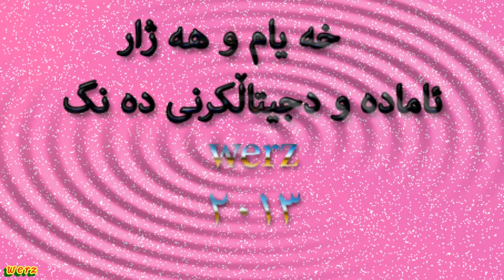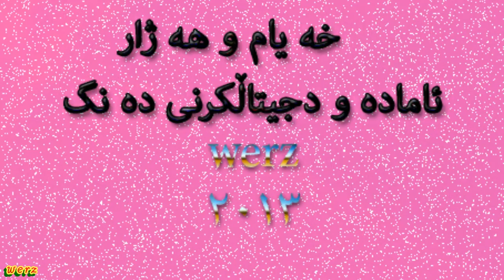خه يام و هه ژار khayam خيام xayam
خيام به كوردي ,دوای ئه وه ی له سه ر کاسیت شریط هێنامه دنیای دجیتاله وه چاکردن ده نگه که ی ومونتاژ کردنی به م شێوه یه هاته به رهه م له ناو چون رزگاری بو. به هاید فنـێـش پێشه کی و خوێندنه وه ی شیعره کانی له لایه ن ماموستا هه ژار موکریانی,